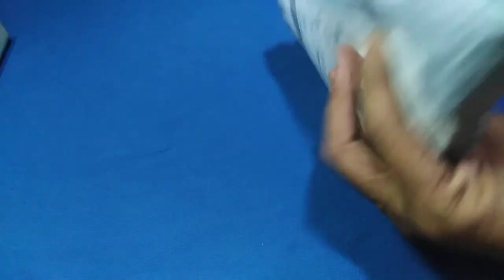SHOPEE 1L Water Bottle Carrier Insulated Cover Bag Holder Strap Pouch Outdoor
For 74php including shipping fee😉